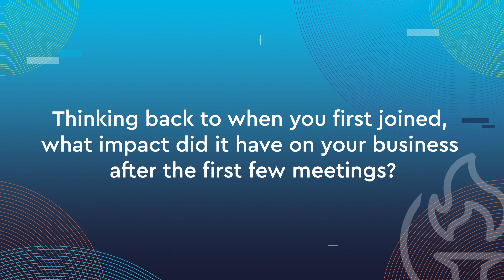IT Nation Evolve: Impact on your business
IT Nation Evolve peer groups are designed to allow you the opportunity to collaborate and communicate with your IT peers while learning from those who have been where you are and know what it takes to lift off and reach new heights.

There are peer groups for managed service provider (MSP) owners, sales team members, service techs, CFOs, COOs, and cybersecurity professionals.  Our members are among the highest in growth and have the largest profitability percentages in the industry.

To apply to the IT Nation Evolve peer groups,